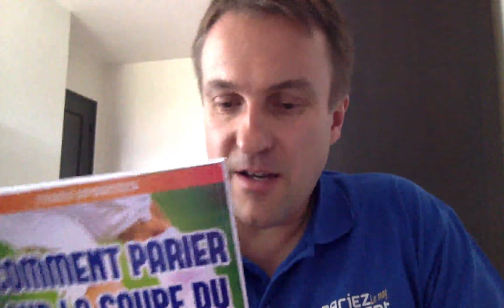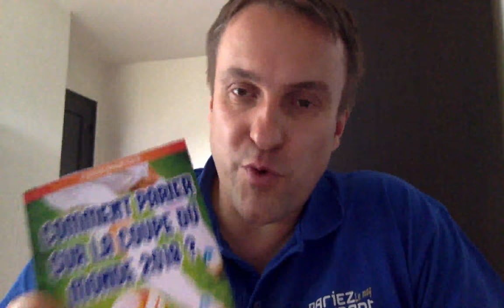Comment parier sur la coupe du monde 2018 ?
Je vous présente avec plaisir mon nouveau livre, le seul livre de conseils pour parier sur la coupe du monde !

Vous pouvez le retrouver sur Amazon

Bonne coupe du monde à tous !